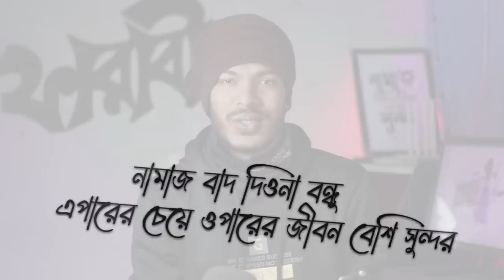সুমাইয়ার বাবার অ প ক র্ম ..!!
VIDEO TITLE : সুমাইয়ার বাবার অ প ক র্ম ..!!